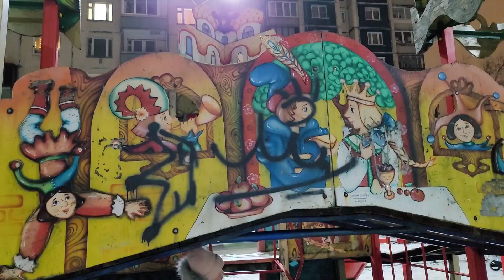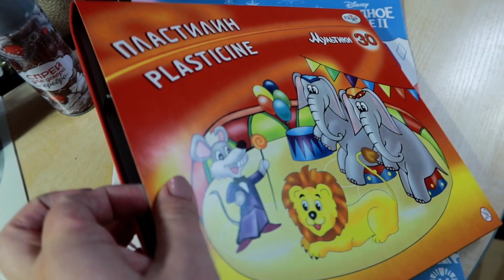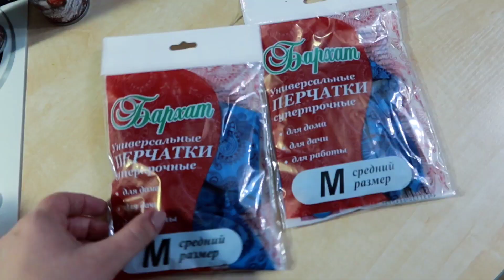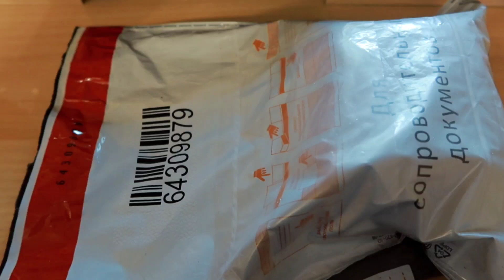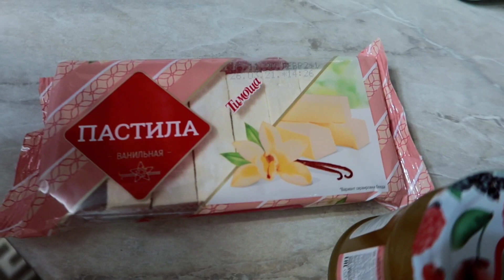ВЛОГ: МНОГО ПОКУПОК / НОВОГОДНИЙ FIX PRICE / ПОЕХАЛИ ПРОВЕРИТЬ ДАЧУ / КОМБИНЕЗОНЫ / САНКИ ДЛЯ ДВОЙНИ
Новый влог. Покажу много наших покупок и обновок: комбезы для мальчишек, мебель, подарки на День рождения, покупки к новому году в Фикс прайс. Очень быстрый и вкусный салат. Реставрация коробки. Санки для двойни.

Рецепт салата:
500 гр куриной грудки (сварить)
500 гр шампиньонов (обжарить)
500 г пекинской капусты
3-4 огурца
Хлеб ржаной для сухариков (подсушиваем на сковороде или в духовке) или готовые ржаные сухарики с чесноком